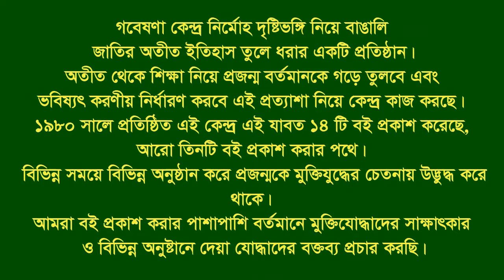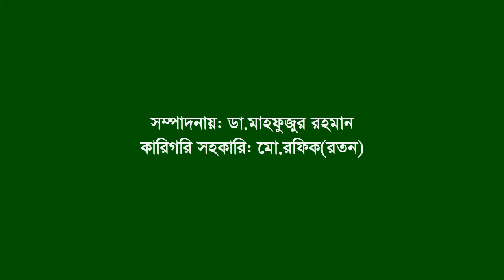Interview of Muzibur Rahman ।। Roumari ।। Kurigram ।। F. Fighter ।। FF